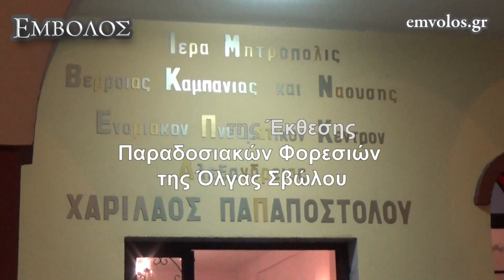Αλεξάνδρεια: Έναρξη της Έκθεσης Παραδοσιακών Φορεσιών της Όλγας Σβώλου